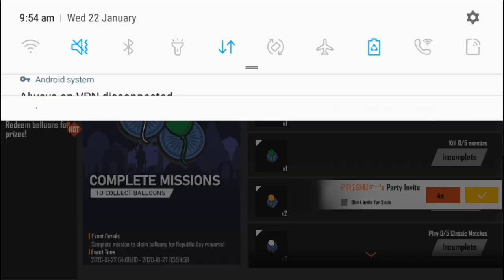Mystery Shop 7.0 Aaj Aagyi h 95% discount ke sath😱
FREE FIRE hlw gys kese ho sb to gys m ek or video lekr aa gya hu to video ko pura last tk dekhna or video achi lge to like krna or agr aap chanal pr new ho to subscribe krna or share bhi kr dena love u gys keep supporting me❤🙏